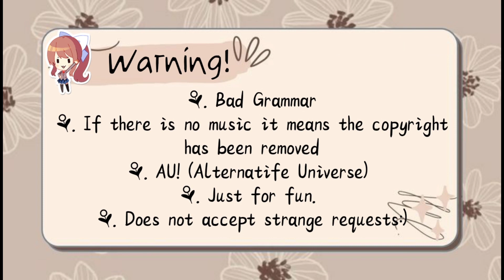〔 Danganronpa V3 react to Kokichi's past life as Akane Taira┆Request! 〕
. . ⇢ [ Desc ] ˎˊ˗ ꒰ ‗ ❍ ꒱

That's why I made this video, scroll down if you want to know some information that you don't know (? 𑁍ࠜೄ ･ﾟˊˎ

⊱. @reijeo ⚋ Tiktok

⊱. @stepan_gyaru ༄ Tiktok

⌦. Break

༈. @yeagerists854 ༄ Tiktok

༈. @wjeansolos ༄ Tiktok

⌦. After Break

⊱. @hamana_life ⚋ Tiktok

⌦. Ountro

༈. @abiamrd ༄ Tiktok

˚₊·͟͟͟͟͟͟͞͞͞͞͞͞➳❥ ꒰ ⌨ ✰ @Question & Answer ꒱ | ೃ࿔₊•

1.┆Why did you make a video about Danganronpa?
➪ Idk-

2.┆Favorite character in Danganronpa?
➪ Tsumugi Shirogane and Kyoko Kirigiri

3.┆Was there any intention to move from Danganronpa Fandom?
➪ ... Maybe soon I'll want to move on and upload more videos like Tokyo Revengers/BSD/Random fandom

4.┆What's your gender?
➪ Female:D

5.┆When will you upload again?
➪ Maybe it could be more than a week, lately I've been working on a pile of tasks